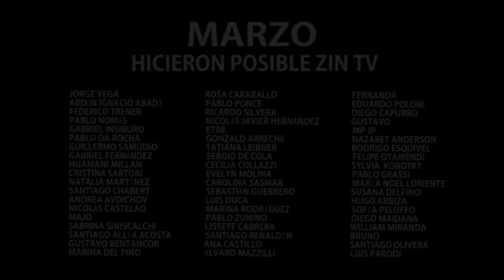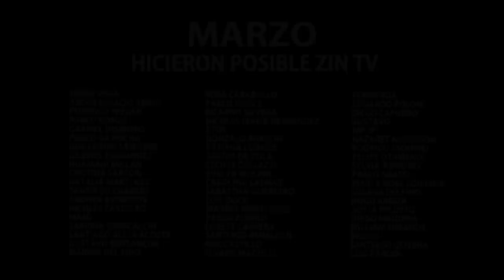¡GORZY EXPLOTÓ en vivo contra ALBERTO SILVA! | ZIN TV